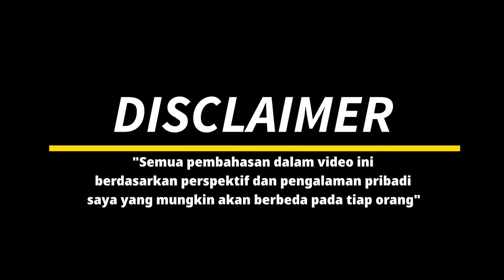SMASH using SHORT PIPS || BASIC || TUTORIAL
Here's a little tutorial basic on Smash moves using short dots. may be useful
The setup used
short pips rubber: Yinhe Uranus Poly Max
Blade: Phoenix 105 Fraxin power Carbon

Berikut sedikit tutorial gerakan dasar Smash menggunakan bintik pendek. semoga bermanfaat
karet bintik pendek : Yinhe Uranus Poly Max

Untuk pemesanan peralatan tenis meja bisa hub

EWP SPORT
jl. Sungai Bambu pool no.9
Tj Priok Jakarta Utara

Untuk barang yang direview dijual di marketplace, dapat ditanyakan di FB massger link ada di bawah, atau cek akun Shopee Pingpongplus